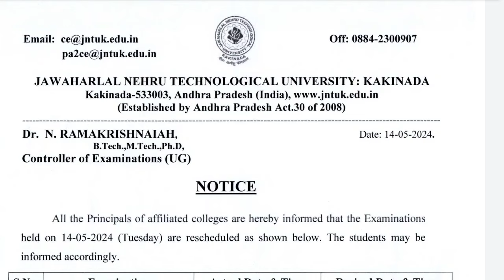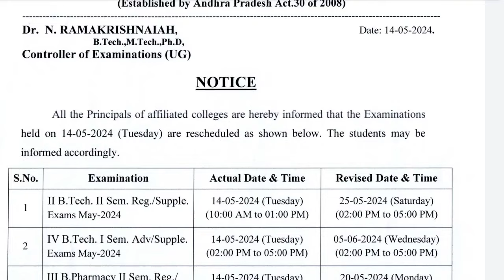JNTUK 2-2/4-1/4-2 BTECH EXAMS RESCHEDULED DATES#jntuk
JNTUGV UPDATES CHANNEL